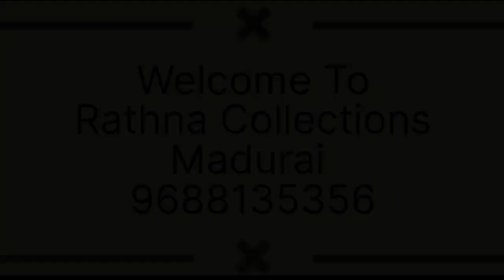nighty collection size xl summer offer 3pcs..₹499.2pcs..₹349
Rathna collection 😍